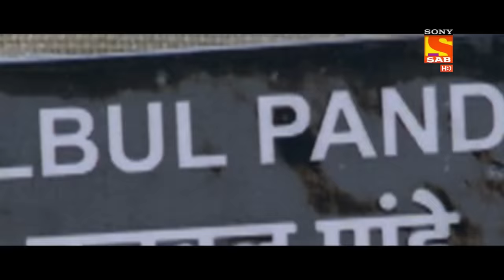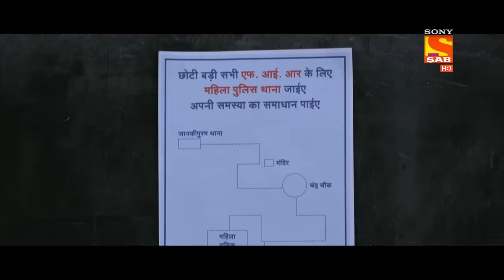Maddam Sir - Ep 193 - Full Episode - 8th March, 2021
Episode 193: Billu Tells The Story
Billu tells the story about madam sir to everyone in the jail. he tells them about her achievements and the way she uses to catch the thieves.